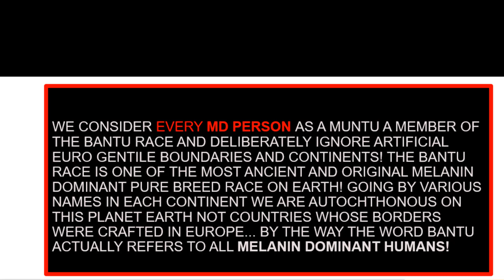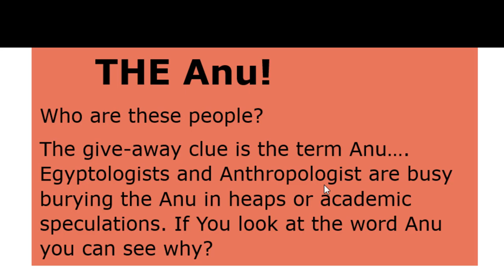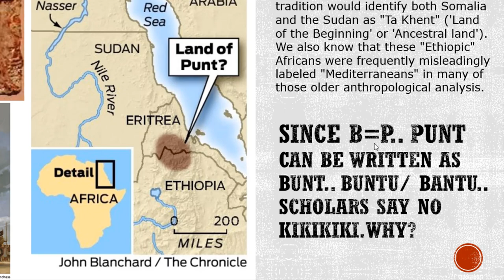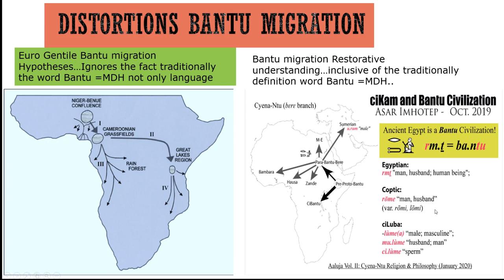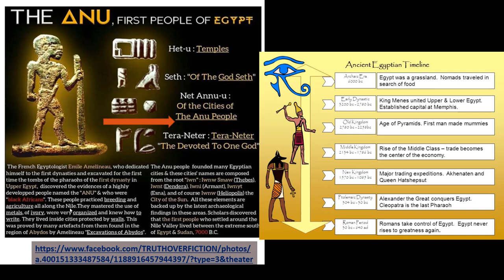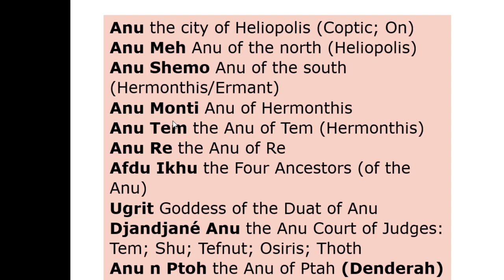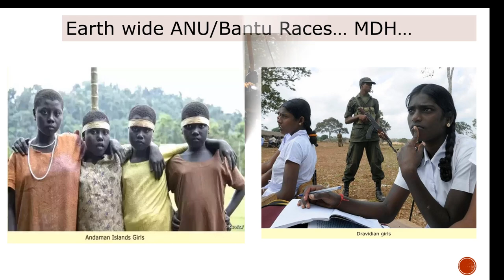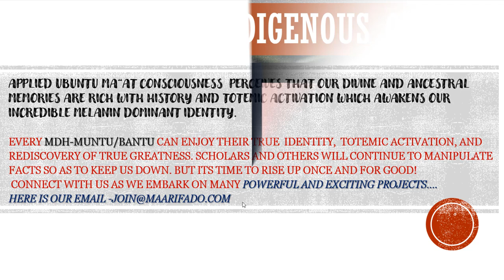The Bantu People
We are an earth wide family whose
Do you know that Our Core Value is Honoring Every Muntu who is changing this World to also benefit Our Bantu Race. We consider every MD Person as a Muntu a member of the bantu race and deliberately Ignore artificial Euro Gentile boundaries and Continents! The bantu race is One of the most ancient and original melanin dominant pure breed on earth! Going by various names in each continent we become autochthonous on this planet. By the way the word bantu refers to all melanin Dominant humans!
A critic recently questioned How we knew that ancient BANTUs predated so called Hebrew Israelites by millions of years without using European Scientific dating methods. The answer-Oral History and Myths- especially the legendary Dogon Myths that has astonished European scientist. Pointing Deep Astronomic Knowledge, complex Statues, and Number One the Non availability of the knowledge of the personal Name of the Real Creator. These indicate to trillions of years of ancientness.
 Out of all this the most significant race now quietly tucked away as a basic fact in the creation of pre-Pharaonic Civilization is a people known as the Anu people. Today they are rarely, if ever, mentioned in texts on Ancient Egypt. Who are these people? The give-away clue is the term Anu…. It is the same word as Anhu---Banhu... Antu…Andu... now clearly its Batu... Banu Bantus! But how come this is not the foundational explanation. Find from this presentation. SUBSVRIBE SHARE and Comment.
Useful Resources
5403439_f520 the approximate locations of modern African Peoples of southern Afri